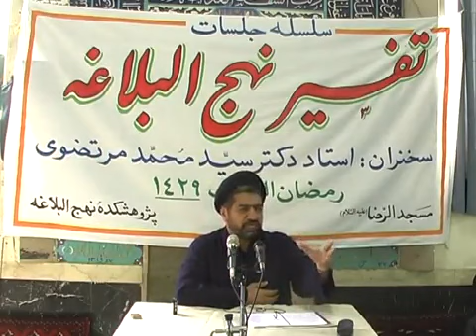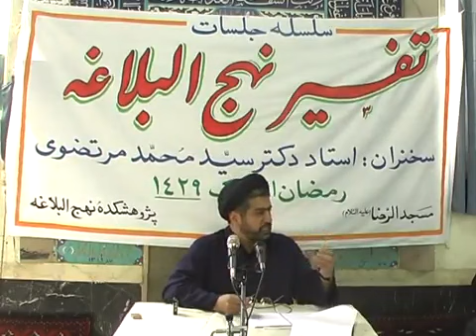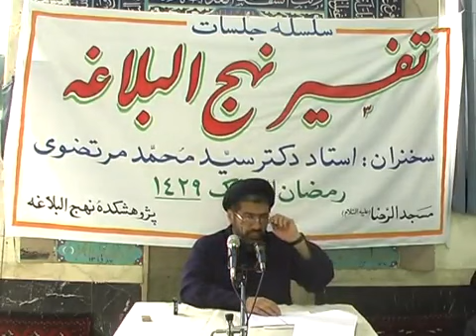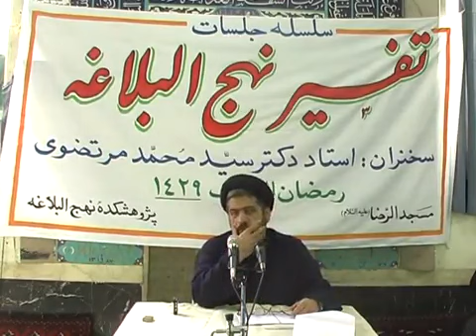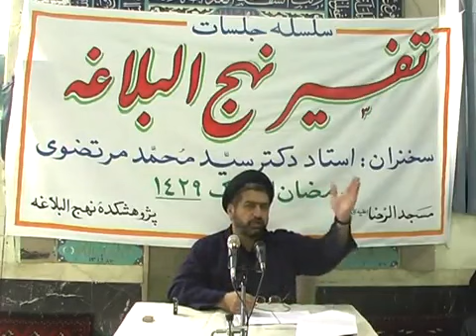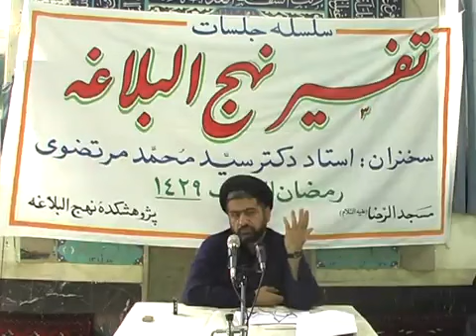تفسیر نهج البلاغه | جلسه ۱۶ | بیانات حجت الاسلام دکتر مرتضوی | ۱۳۸۷